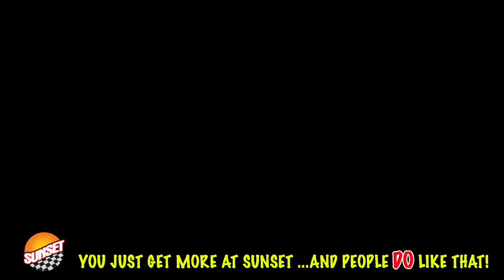2018 Lexus LX 570 SUV JTJHY7AX6J4270714